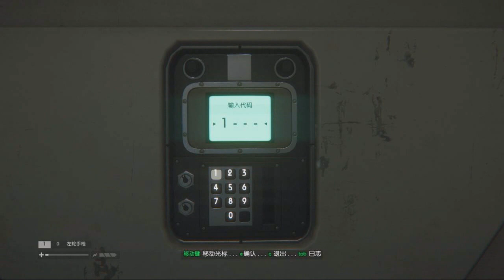Alien Isolation 異形：孤立 HD 第五章 檢疫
泰勒的腹部被貫穿，薩繆爾負責修復信號發射器的工作。
而李培麗就去尋找一些醫療用品。